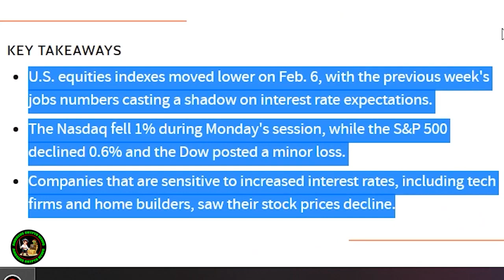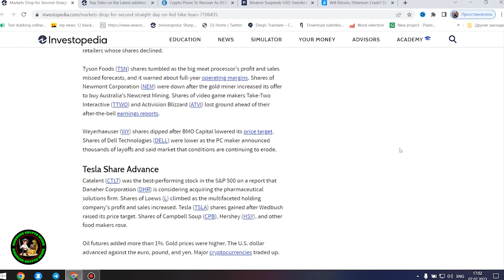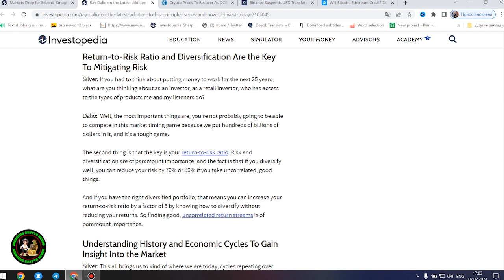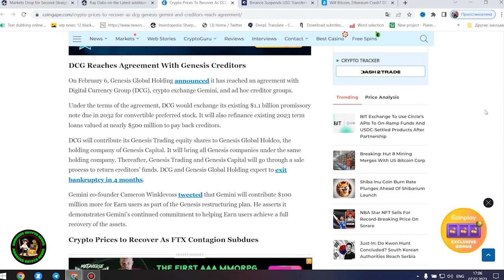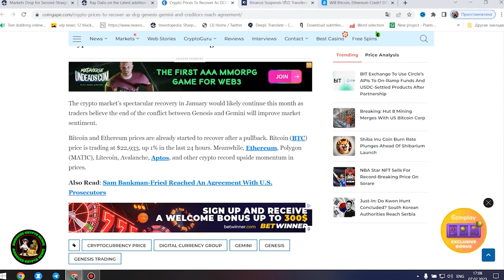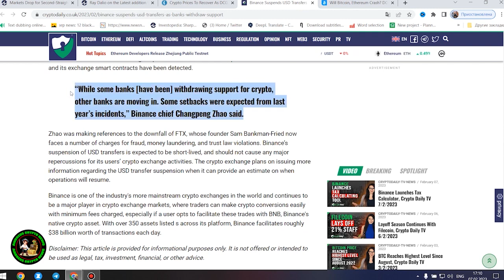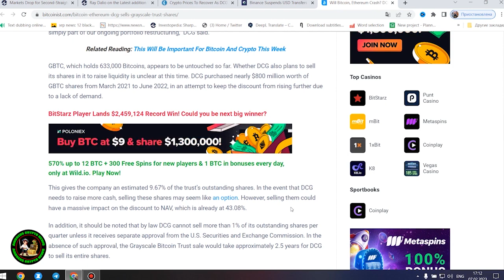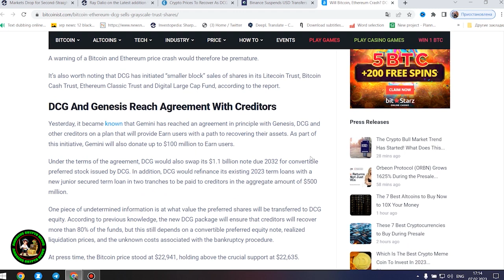Ripple XRP DAVID SCHWARTZ HINTS AT HOW MANY XRP WILL BE LIFE CHANGING & PRICE | COINBASE SUED WHAT!